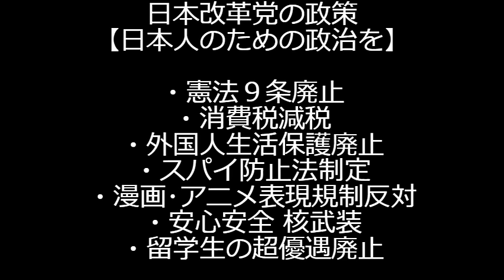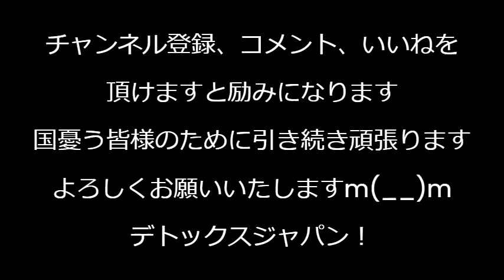クルド文化協会、日本人ジャーナリストを提訴「500万円払え」昨日は共生を訴えてなかったか？日本人と共生する気など全く無いでしょ／再エネ賦課金が3倍に増税 240320